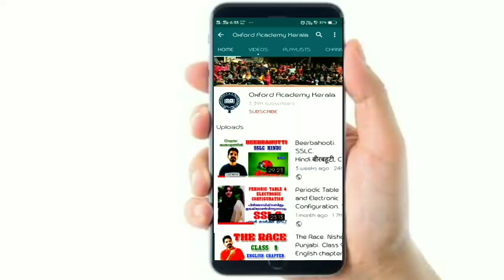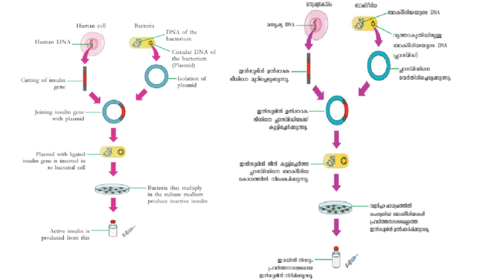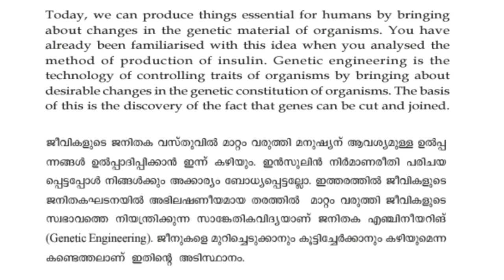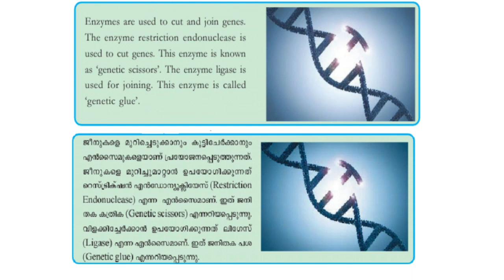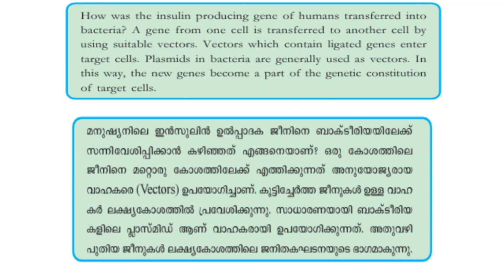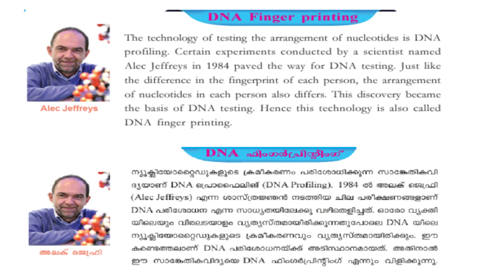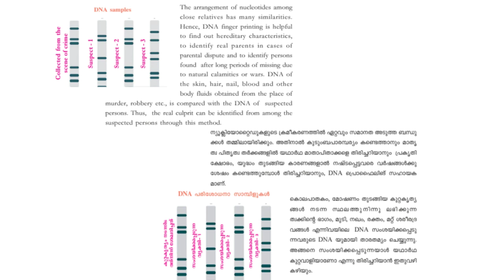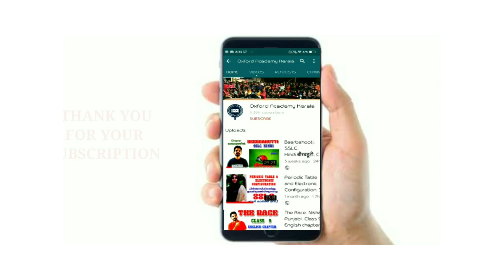sslc|chapter 7|Genetics of the future |നാളെയുടെ ജനിതകം